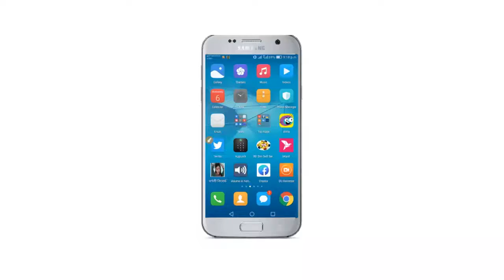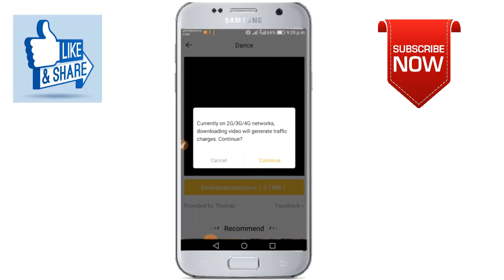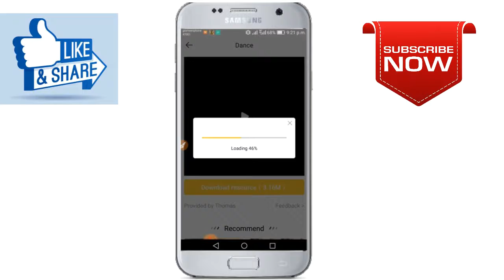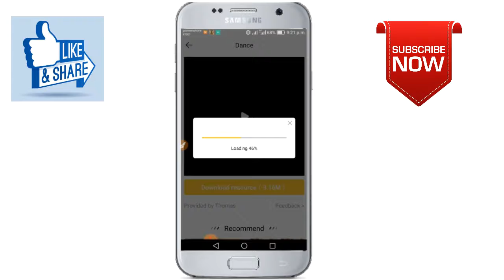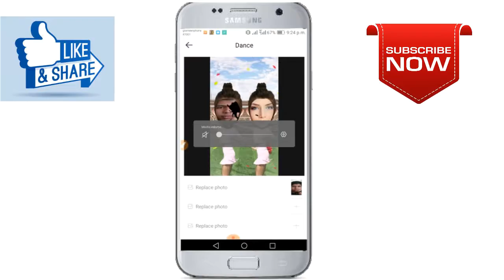HOW TO CREATE TIK TOK OR FUNNY VEDIO BY SMARTPHONE 2019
HOW TO CREATE TIK TOK OR FUNNY VEDIO BY SMARTPHONE 2019.IT IS VERY SIMPLE WAY TO CREATE TIK TOK VEDIO. IT IS MADE BY AN BUIGO APPLICATION.

Well Come To Channel " R Bangla 3G " is technology related. All the topics of Android mobile are discussed in my channel and general knowledge of all the Android apps is very easy. Any problems of Android phone and Android apps are  resolved in this channel. The functions of Any Android apps are presented to the public. I hope general people can learn any Android apps and Android phone functions by this channel easily. Everyday I upload New and interesting vedio for the public.

tiktokvedio Funny_VEDIO_Tricks_2019 R_Bangla _3G#Tik_Tok#